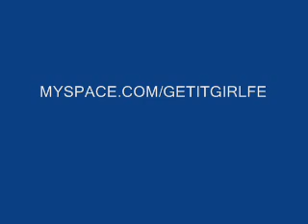GET IT GIRLZ GRINDIN' IN ATL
MZ. FE,SIMONE,SHANNA AND J AT THE UNDERGROUND ATL. GRINDING